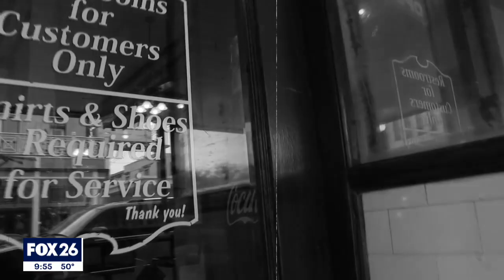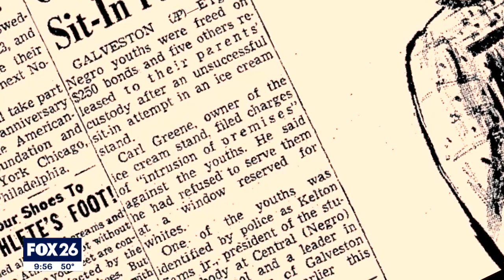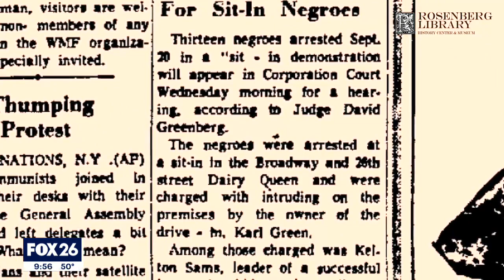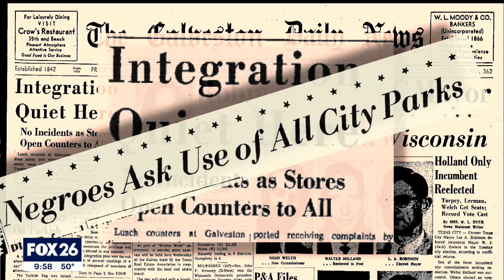High school students lead desegregation efforts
At age 16, Kelton Sams lead other students from the all Black high school in Galveston to sit in and protest segregated lunch counters, restaurants, theaters and beaches.  The Central High students’ actions caught the attention of city leaders, and Galveston became the first southern city to desegregate from protests. Several of the former students met with FOX 26 at Star Drug Store, one of the original businesses involved back in 1960.